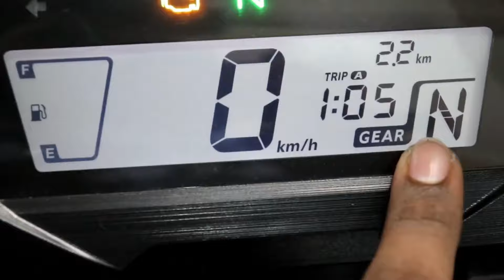2020 New Honda SP 125 BS6 Fi Detailed Review | Complete Price | Changes | Features | Walkaround ⚡⚡⚡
Inquiry Details-
CityPlus Automobiles PVT.LTD
SA.6/172 A,Akhta,Pahariya , Varanasi U.P India

2020 New Honda SP 125 BS6 Fi Detailed Review | Complete Price | Changes | Features | Walkaround ⚡⚡⚡